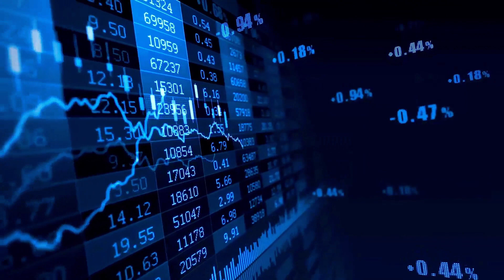APT AFTER THIS BREAKING NEWS?? WILL +2400?? - Aptos PRICE PREDICTION AND ANALYSIS 2024